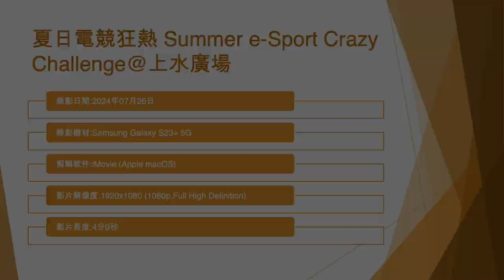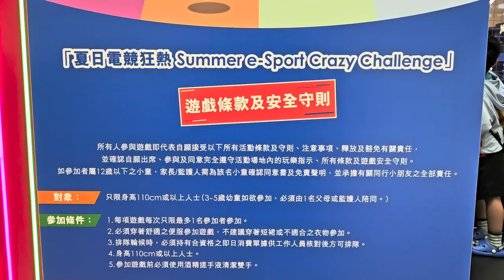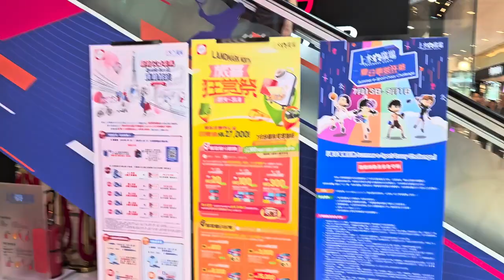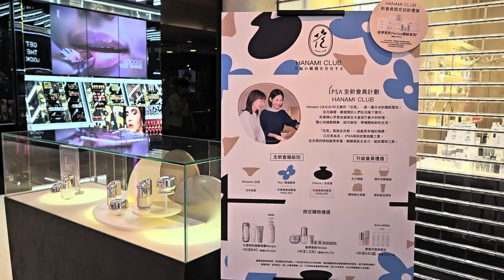夏日電競狂熱 Summer e-Sport Crazy Challenge@上水廣場 - 2024年07月26日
錄影日期:2024年07月26日
錄影器材:Samsung Galaxy S23+ 5G
剪輯軟件:iMovie (Apple macOS)
影片解像度:1920x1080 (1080p,Full High Definition)
影片長度:4分0秒